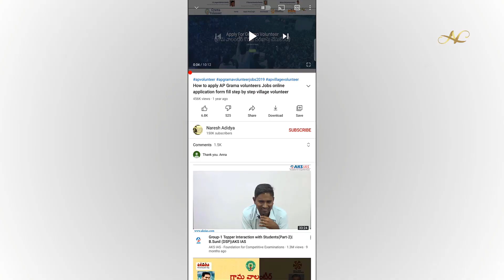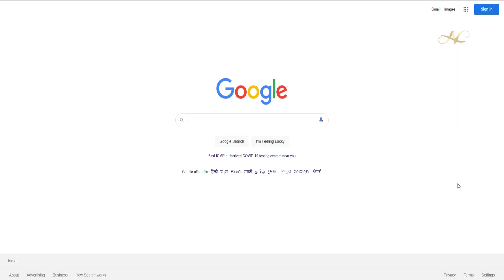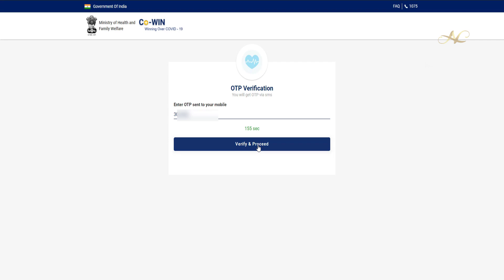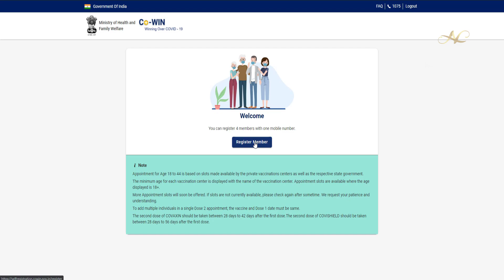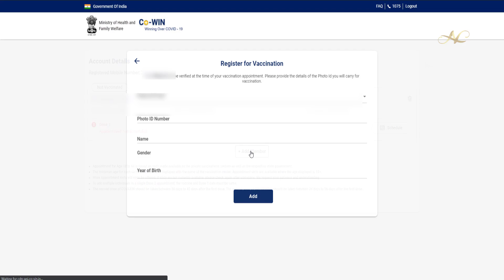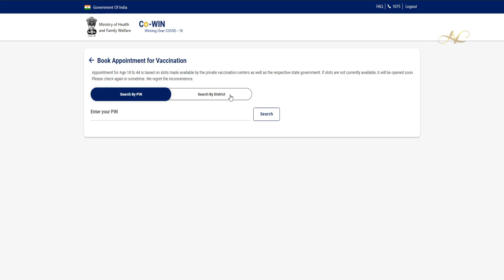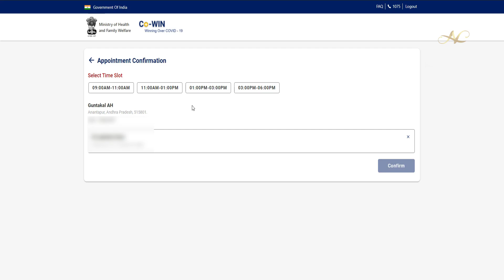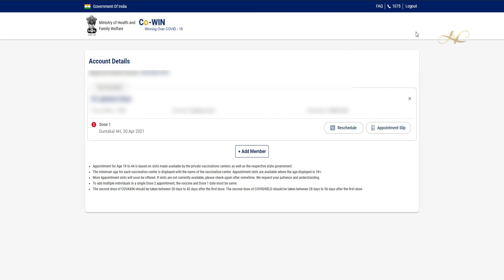covid vaccine registration in india how to register for covid vaccine in Telugu in aarogya setu app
covid vaccine registration in mobile how to register for covid vaccine in Telugu in aarogya setu app covid register